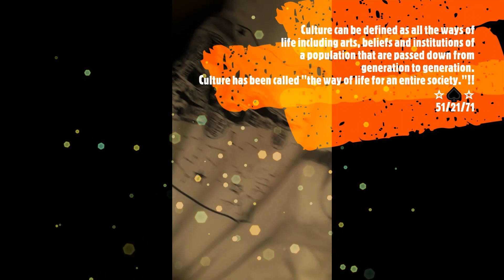Disco Synonymous Hip Hop!! ☆♤☆ 🔥💯🌟🌎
1973 年 3 月 广场隧道关闭，1973 年 7 月 Black Spades 迪斯科王马里奥的原始公园即兴表演，1973 年 8 月 Kool Herc 派对 + DJ Smokey & Smoketrons！ ☆♤☆
文化可以定义为人们代代相传的所有生活方式，包括艺术、信仰和制度。文化被称为“整个社会的生活方式”。委派是指将特定任务的责任从一个人转移给另一个人。从管理的角度来看，当经理将特定任务分配给员工时，就会发生委派。音乐是所有人类文明的重要组成部分，具有在情感、道德和文化上影响社会的力量。当来自一种文化的人们互相交流音乐时，他们可以获得对另一种生活方式的宝贵见解。